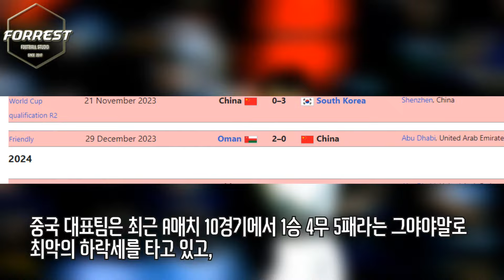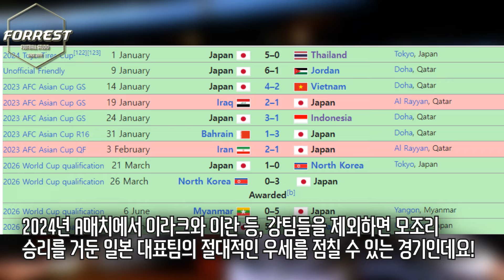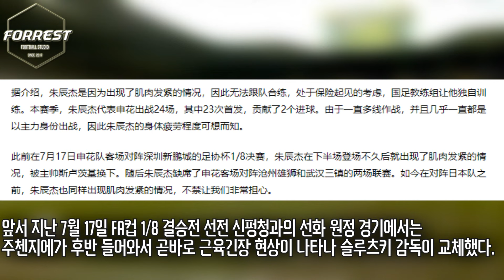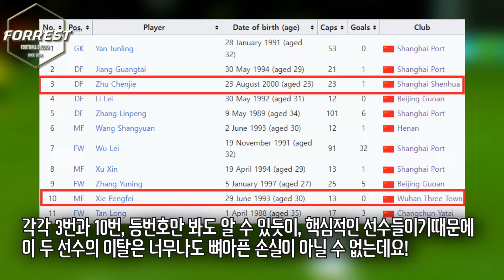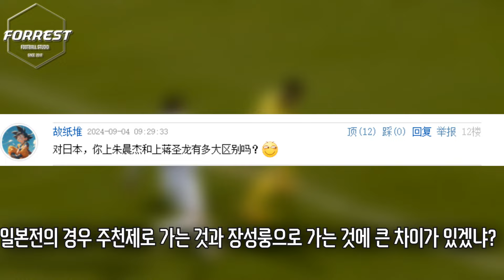"그냥 집에가자" 중국핵심 선수 2명 부상 충격, 중국 월드컵 사실상 멸망 확정! 일본전 앞두고 2명 부상 이탈에 좌절하는 중국 팬들 반응 ㅋㅋ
구독!